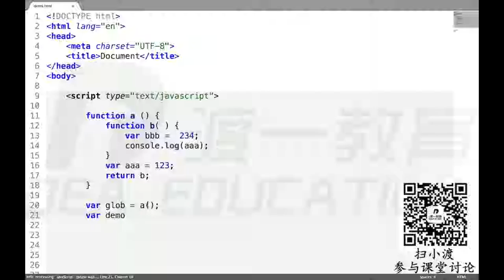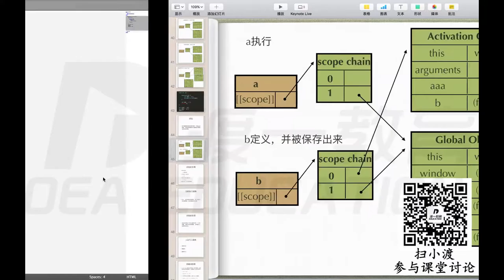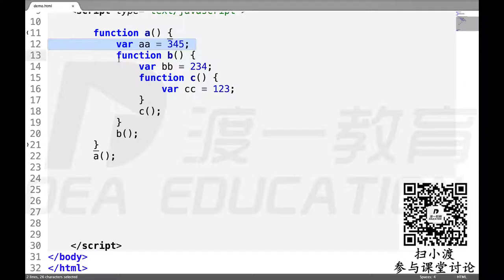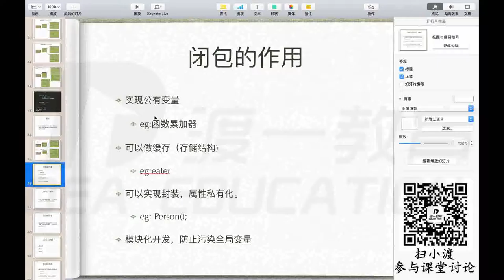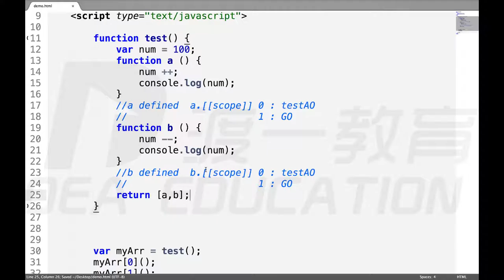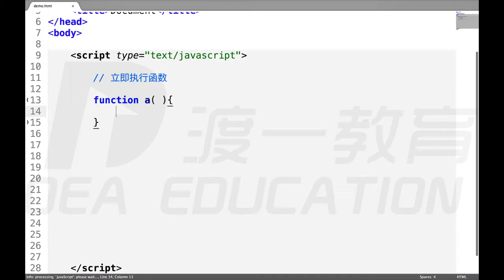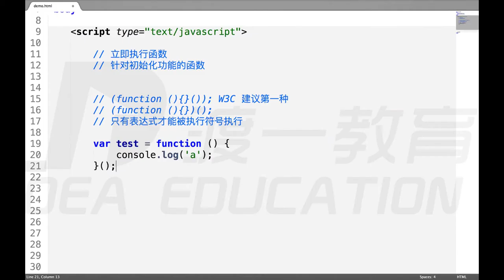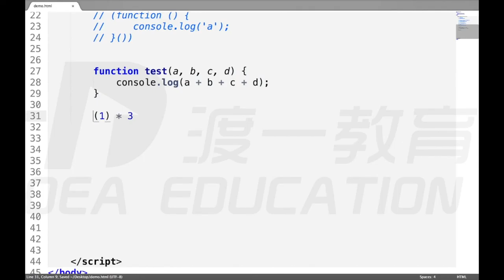12 立即执行函数 —— web前端 网页制作 javascript JS 基础入门 系列教程